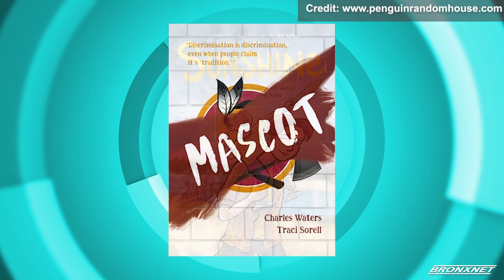OPEN Monday I Meet The Writers 8th Anniversary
OPEN Host Doctor Bob Lee is joined by Michelle Weisman, Founder and Executive Director, Meet the Writers, Inc., to highlight an important milestone that her organization is celebrating.